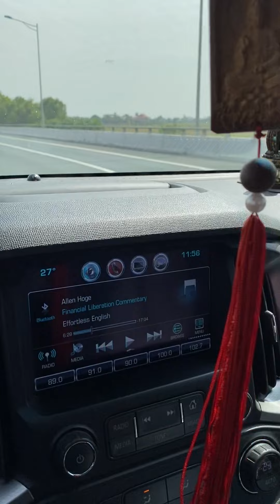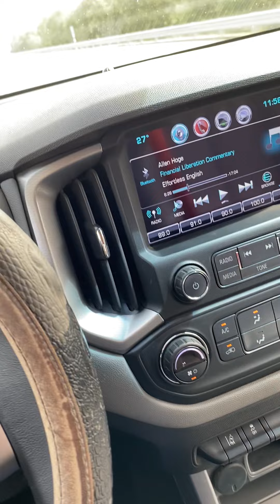Bán tải Chevrolet Colorado LTZ 4x4 2.8 AT chạy cao tốc 120km/h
Đời 2017 đk 2018. Ai thích bán tải thì e này khá êm và khoẻ, nhiều tiện ích. So các dòng thì chỉ kém ford còn lại hơn các dòng khác